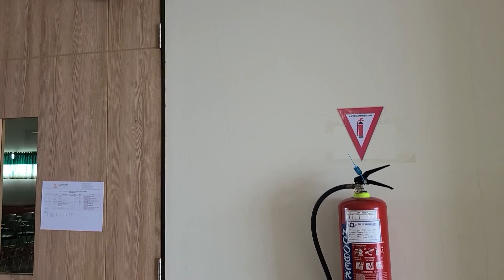Video K3 UAM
Video K3 Universitas Anwar Medika